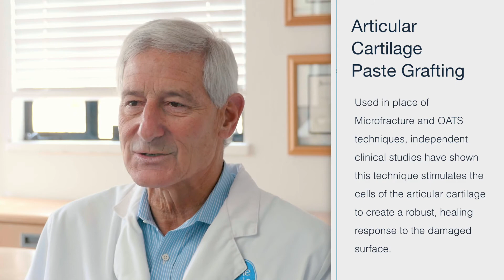Knee Cartilage Regeneration Surgery Helps Teenage Patient Overcome Arthritis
No teenager should be confronted by arthritis. However, arthritic knees were in the future of our young athlete George who had lesions on his articular cartilage due to side effects from the treatment of a brain tumor. Having already persevered such intense medical treatment at a young age, helping someone like George avoid decades of knee pain and return to a more typical life for a teenage boy was critical to every member of our staff.

By using his articular cartilage paste graft technique, Dr. Stone was able to fully restore the cartilage tissue disrupted by radiation. George is doing the rest from there. This is him after rehabbing his first knee and he's now dedicating himself to his physical therapy program for his second knee. His hard work with the StoneFit rehab team will soon have him back to water polo and all his other favorite sports. We are thrilled to play a small part in getting George back to enjoying things a teenager should.
At The Stone Clinic, we have a unique procedure for repairing articular cartilage: the Articular Cartilage Paste Graft. Designed by Dr. Stone in 1991, articular cartilage paste grafting uses your own cartilage and marrow cells to regenerate your damaged cartilage. It is a minimally-invasive, single arthroscopic procedure that stimulates regrowth of damaged articular cartilage surfaces. The result is a repair technique that can provide durable cartilage repair tissue with long-term improvement in function and diminishment of pain.

You may learn more about our cartilage repair program and download our "Saving My Knees Guide" at:

Complimentary Phone Consultations are available for patients outside the San Francisco Bay Area:
TRANSCRIPT:

When I was six, I was diagnosed with a brain tumor and anaplastic Panama. Um, and I had surgery in the city and then I had treatment in Boston. I was on growth hormone because the radiation treatment kind of stopped my growth hormone production that kind of caused my knees to fracture. They think it was a combination of the exercise I was doing then and the dosage of growth hormone I was on. Um, they weren't really sure how to go about it. So I was kind of in a brace on my right knee for a few years, we finally came to Dr. Stone. Other surgeries can actually lead to more lesions down the road. And you know, his has no, he puts no hardware on your knee. So that was definitely like a good option for us, kind of went for it because I had been like living with it for eight, six or eight years. I was, I want to say miserable, but I was pretty, pretty annoyed and pretty bad just, uh, that I couldn't really do anything. Um, in terms of like impact I couldn't run or anything, um, and walking long distances would trouble it. So it definitely went super well. I'm like a lot more hopeful coming in every day after my surgery, I think was like a huge part of that. They always like gave me things to do and, you know, made sure my knee was doing well, which definitely played into the recovery. They were super proactive.
George is an example of an extremely challenging case due to a brain tumor. He underwent chemotherapy, which led to bone death in his knees and also a disease called osteochondritis dissecans. He was told from an early age of about 10 to not play any sports and to just try to live with his knee pain, we able to perform our articular cartilage paste, grafting technique that worked extremely well for George and relieved his knee pain, restored him back to activities. We followed patients out now more than 25 years, having done this paste grafting for these OCD lesions and have been very pleased with the outcomes.
Small movements going downstairs and stuff. I really don't feel it like I did before. I'm able to bike a lot more and biking is not really an impact thing, but it would trouble my knee before I've been doing some, like lifting with my friends. It's all going super well. And I'm not really feeling any pain. We've had water polo practice the past few weeks, and I'm not having any issues with my knee. Hopefully, I might get captain senior year. Um, now that I can actually play a lot stronger,